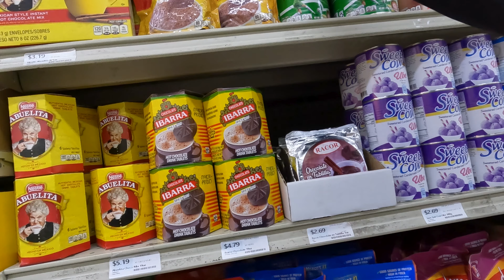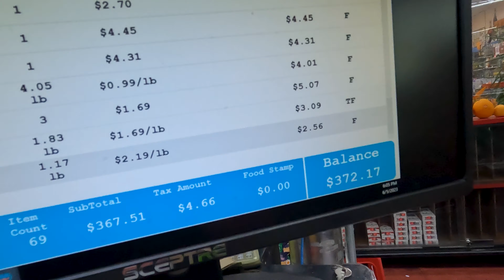ඇමරිකාවේ Asian Market එක 🛒🛍️ | San Pablo Market California | සිංහල 🇺🇸🇱🇰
Hi everyone! අද video එකෙන් මං ඔයාලට ගෙනාවේ අපේ එදිනෙදා ජීවිතයේ අපට අවශ්‍ය මූළික භාණ්ද මිලදී ගන්න San Pablo Asian Market එකට ගිය video එක.

Add me on Instagram, TikTok and FB pages and join the family. see you all soon in my next video!!